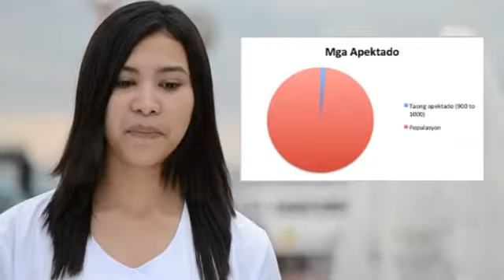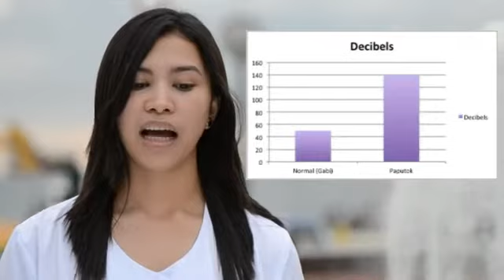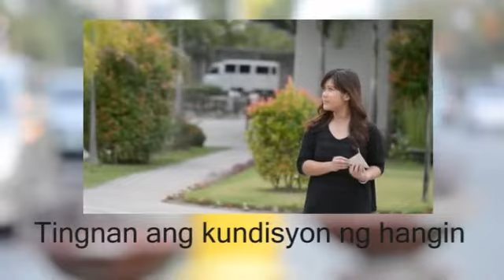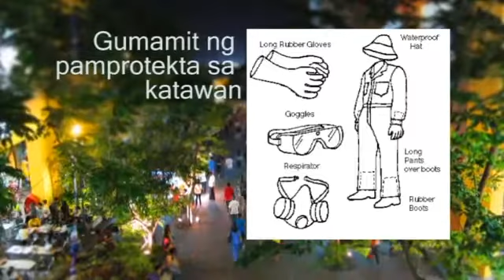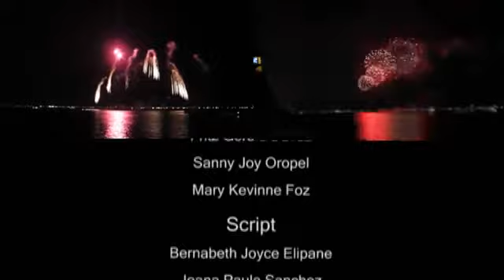Firecracker Safety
Community Medicine Group 9A

Videography and Editing by
Fritz Gerald Dalida
Gorj Juice
Sanny Oropel

Script:
Phil Guevarra
Rose Cepeda
Marianne Real
Lorraine Baldo
Carol Briguela
Karren Manalang
Paula Sanchez

Props
Russ Ambal
Bernabeth Elipane
Mark Lara
Jeffrey Suriba
Romeo Valera